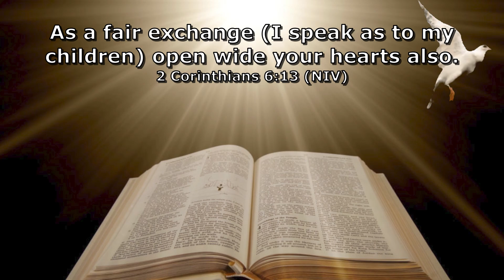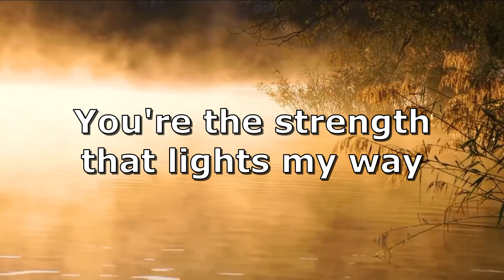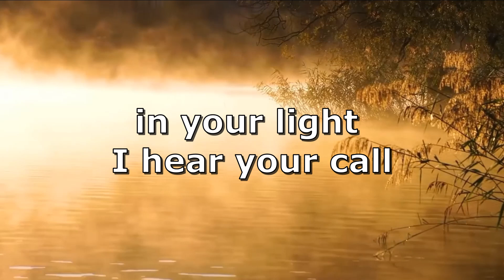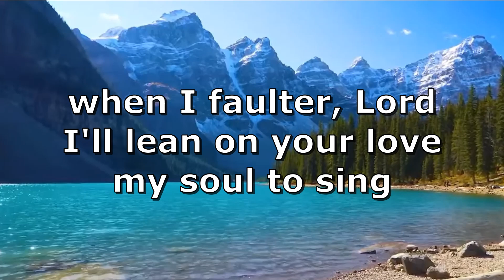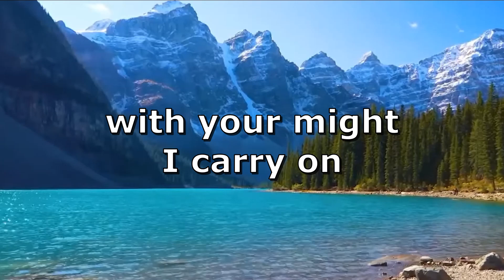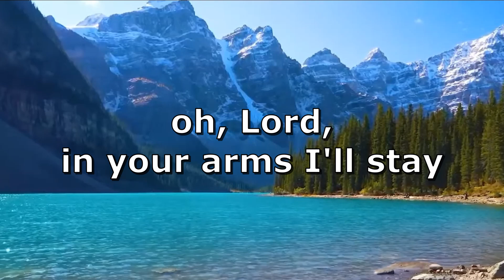The Heart of the Matter - 2 Corinthians 6:13 / All God's Creatures